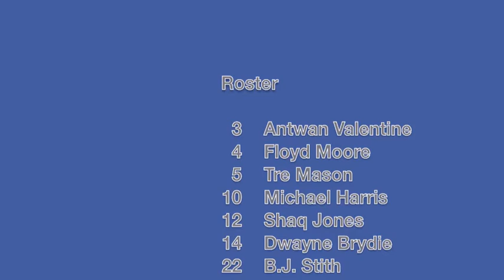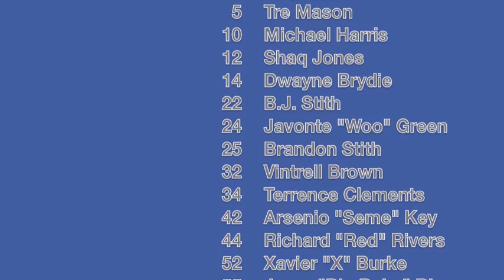Brunswick Bulldogs Basketball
Highlights from the first half of the 2o1o-2o11 Brunswick Bulldogs Basketball Season.